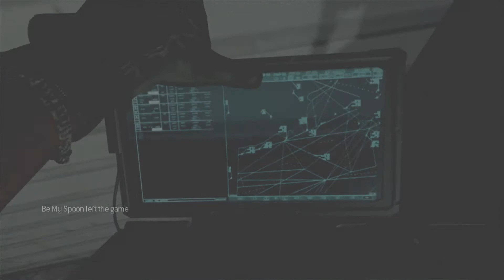MW2 - AC130 Streak On Quarry [2020]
~ AK-47 does the trick here on Quarry.